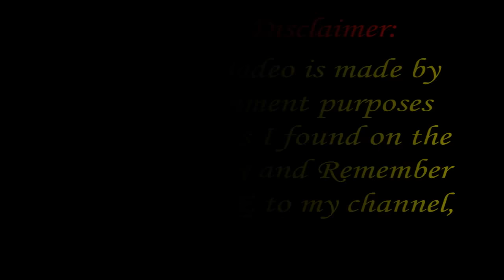Thug Life - Dog Edition (in HD!!!)